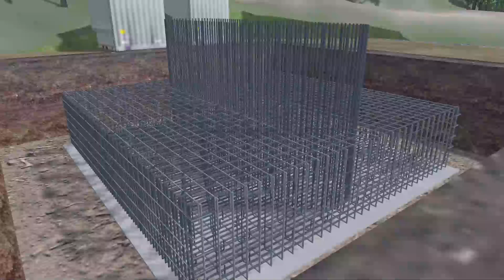【22ndノミネート賞】株式会社ティーネットジャパン「フーチングおよび場所打杭施工状況確認トレーニングシミュレーション」3D・VRシミュレーションコンテスト オン・クラウド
社員教育用として、フーチングおよび場所打杭施工におけるトレーニングVRシミュレーションを過年度コンテンツに追加作成。各種鉄筋の状態確認からTSを使用した掘削位置の測量、支持層の土質の確認など施工で必要となる一連の手順を確認でき、その際の注意点などを自由な視点から学べるコンテンツを構築しています。

3D・VRシミュレーションコンテスト オン・クラウド